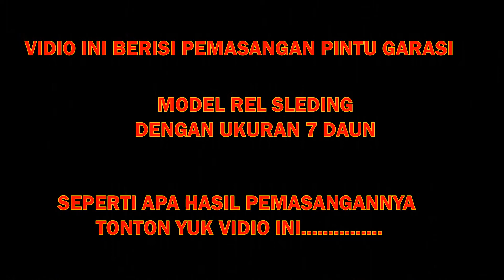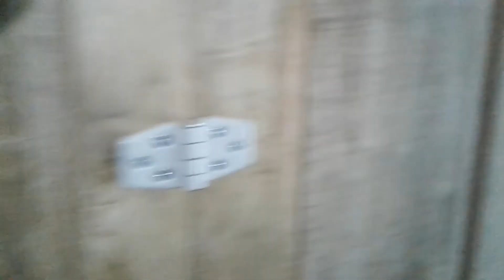PEMASANGAN PINTU GARASI SLIDING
Helooo subscriber vidio kali ini adalah pemasangan pintu garasi dengan model sliding atau geser dengan menggunakan merk WINA. Pemasangan pintu sliding ini dengan daun pintu berjumlah 7 daun ukuran per daun 50 cm.  Pemasangan ini dengan menggunakan jasa ahli di bidangnya. Bagi teman teman ingin memasang silahkan hubung Bapa Parianto dengan nomor kontak WA. 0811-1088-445 atau 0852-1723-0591

Bagi teman temansuka dengan vidio ini silahkan like, coment, subscribs dan share..